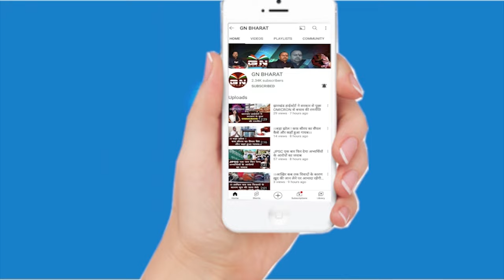मंत्री आलमगीर आलम दोषी है! यह क्या बोल गए मंत्री मिथलेश ठाकुर... सुनिए#alamgiralam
मंत्री आलमगीर आलम दोषी है! यह क्या बोल गए मंत्री मिथलेश ठाकुर... सुनिए